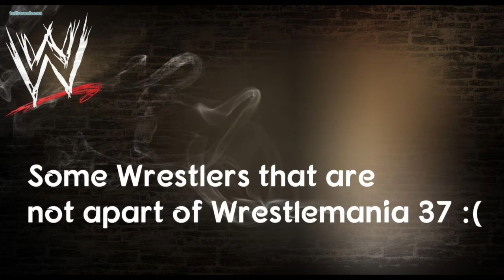Wrestlemania 37 Predictions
I have been a wrestling fan since a child, Wrestlemania is around the corner so i thought why not upload a predictions video.

This channel is nothing without YOU so a big THANK YOU